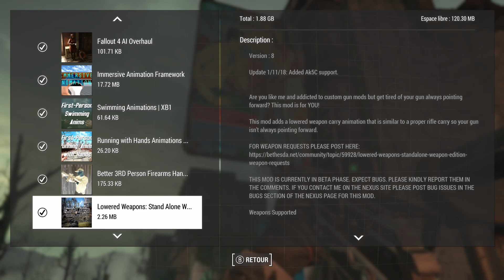Fallout 4 (XB1) avec (mods)